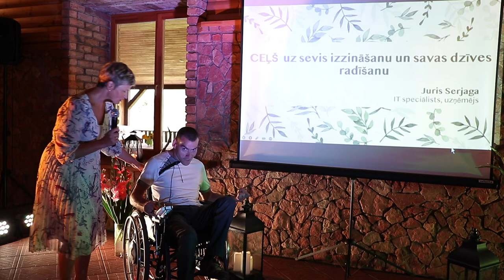Juris Serjaga: CEĻŠ uz sevis izzināšanu un savas dzīves radīšanu (Coral Stories 2022)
Coral Stories 2022

Juris Serjaga – IT speciālists, uzņēmējs. “CEĻŠ uz sevis izzināšanu un savas dzīves radīšanu”